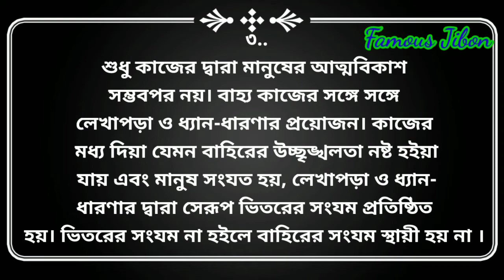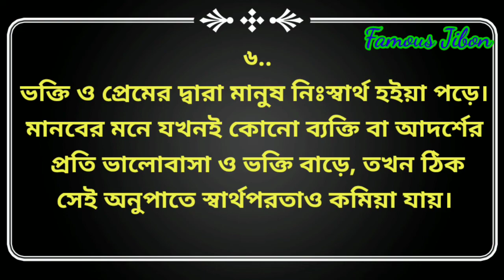চরিত্র গঠন নিয়ে নেতাজীর বাণী ও উক্তি || Netaji Subhas Chandra Bose quotes || Netajir Bani